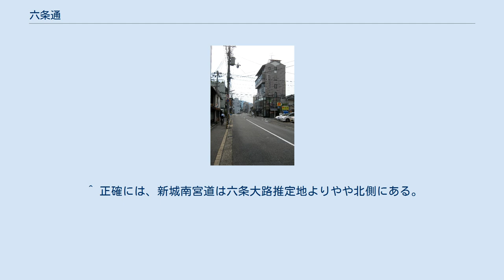六条通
六条通（烏丸通との交差点付近から西方面を望む） 烏丸通との交差点付近から東方面を望む、二車線 六条通（ろくじょうどおり）は京都市の東西の通りの一つ。
東は河原町通から西は堀川通まで、楊梅通や的場通の南で花屋町通の北にある。
平安京の六条大路にあたる。
 同様に条数を名前に持ち、平安京の大路に由来する三条通・四条通・五条通・七条通が幹線道路になっているのに対し、現在の六条通は生活道路である。
 河原町通と烏丸通の間の新六条通では2車線あるものの、烏丸通から西、堀川通までは自動車はおろか原付バイクの離合(すれ違い)さえ困難を来たすほど細くなっている。
また、東洞院通から富小路通の間は、北側に旧六条通があり、烏丸通以西と同様に細い通りとなっている。
 新町通から油小路通までは小規模な商店街となっている。
これは、東西の通りを覚える歌（京都市内の通り参照）に歌われる魚の棚通の名残りであり、錦小路通と同様に往時の店が建ち並んだ道幅を継承しているからである。
 西本願寺の聞法会館・駐車場（旧・本圀寺寺地）をはさんで西の延長上、大宮通から先坊城通までにある通りは丹波口通となっている。
また、更にその西の延長上、平安京の右京にあたる御前通から西の区間（阪急京都線との交点まで）の区間には新城南宮道がある。
 ^ 正確には、新城南宮道は六条大路推定地よりやや北側にある。